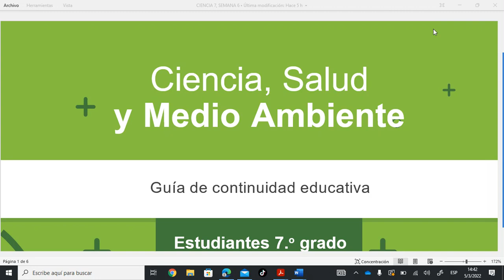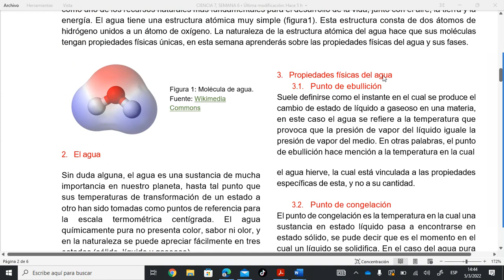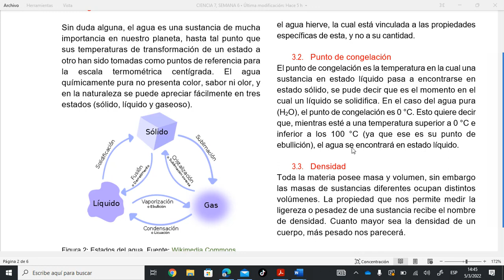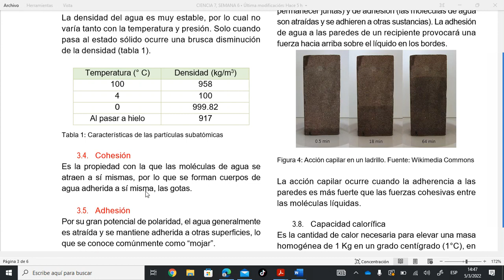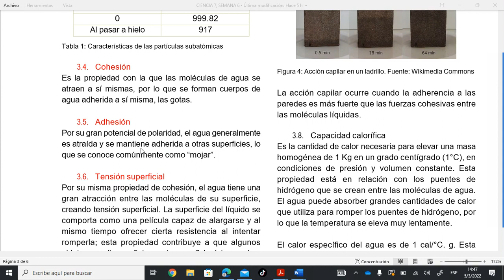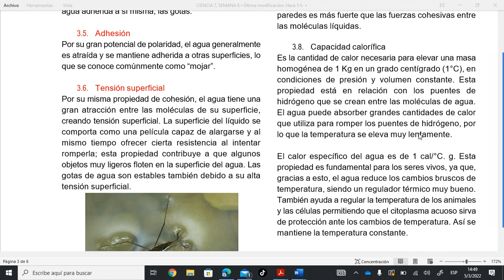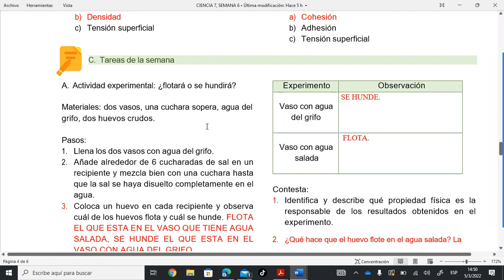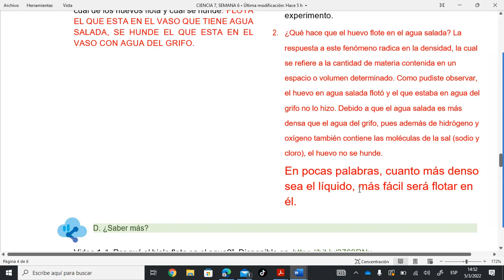PROPIEDADES FISICAS DEL AGUA CIENCIA 7°, SEMANA 6, AÑO 2023.